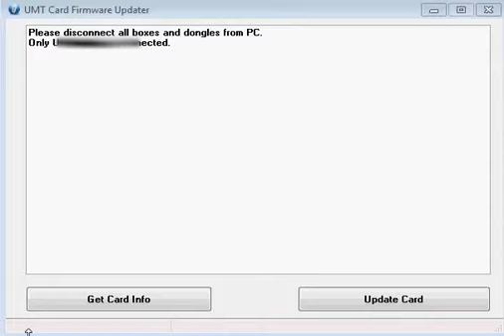UMT Farmware Update Soltuion,CONNECTION ERROR,Working,Solution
UMT Farmware Update Soltuion,CONNECTION ERROR,Working ,Solution,Plz Any Paroblm Write Comment